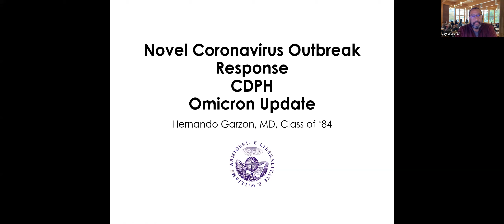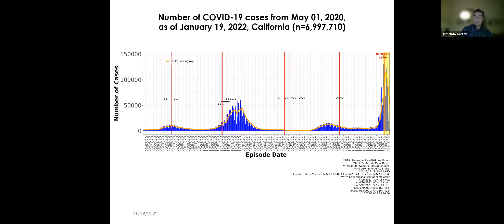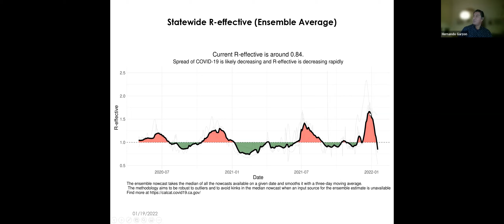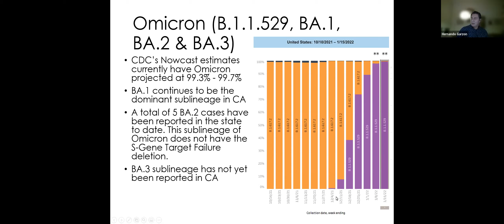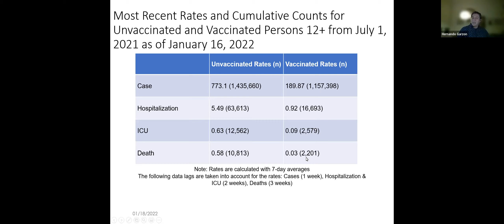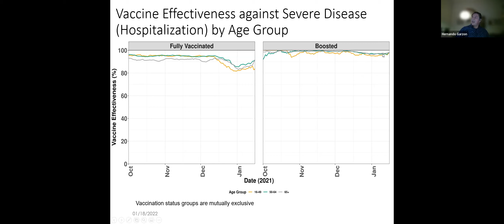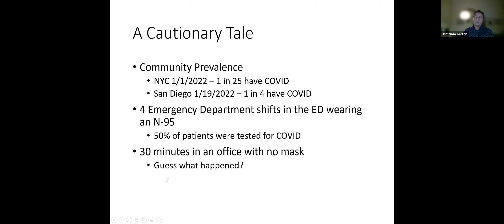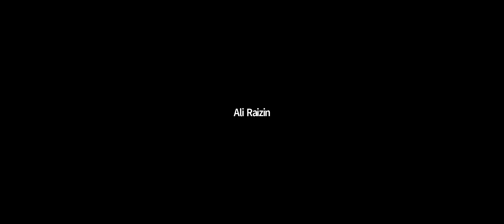"California and Covid-19: The Omicron Update with Dr. Hernando Garzon, '84" | Williams Alumni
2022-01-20 "California and Covid-19: The Omicron Update with Dr. Hernando Garzon, '84"

Jay Ward ’84 and Bill Sawyers ’84 will interview and facilitate a discussion with Hernando Garzon, M.D. ’84 on the topic of California’s response to the emerging Omicron variant of the Coronavirus.

Dr. Garzon is a healthcare superstar. He was awarded a Bicentennial Medal from Williams College in 2015 for his domestic and international work. Dr. Garzon was the director of Kaiser Permanente Global Health Programs, and is currently an emergency room physician at Kaiser Permanente Sacramento, and the medical director of Sacramento County’s Emergency Medical Services. With a medical degree from NYU School of Medicine, Garzon has traveled all over the world to treat disaster victims, and was one of the first doctors on the ground in Haiti following the massive and devastating earthquake in January 2010. Throughout his career, he has responded to over 20 disasters both in the U.S. and overseas.

 Since 2015, he has led efforts to fight Ebola in Sierra Leone and is currently a senior advisor/consultant to the State of California in its efforts to respond to the Covid-19 pandemic. In his current role, Dr. Garzon is serving as an Emergency Response Consultant to the California Department of Public Health, where he is reporting directly to California Health and Human Services Secretary Dr. Mark Ghaly. Dr. Garzon is leading the State of California Hospital Surge Task Force for the California Department of Public Health.